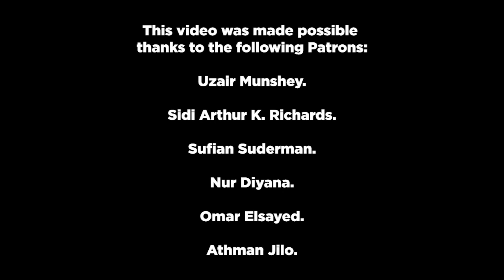How Do We Know That Islam Is True? | Sh. Saeed Fodeh